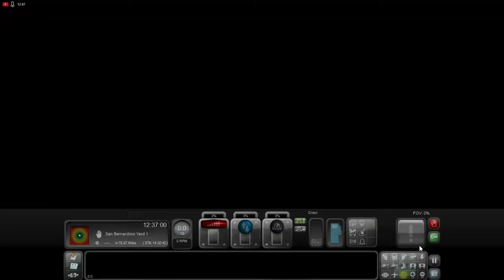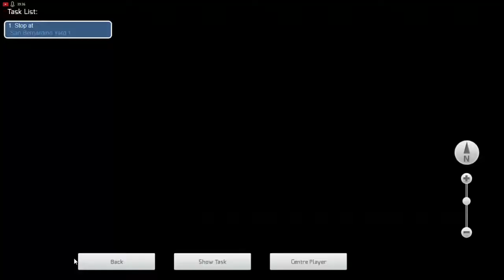Playing Train Simulator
Playing this game